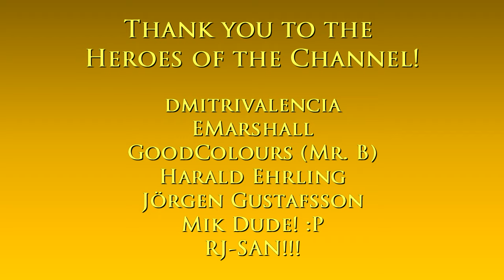[Long Drive] Freeway Road Trip (day) | GTA V - driving normally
Hello and welcome to Driving Normally in GTA V! :)

Context: Road trip around the state of San Andreas freeway system (Blaine County, Los Santos County, and City of Los Santos)

Timestamps:
00:00 - Intro
00:10 - Start at Paleto Bay
00:51 - Great Ocean Highway EB
02:04 - Senora Freeway SB
04:45 - Palomino Freeway SB
07:46 - Entering Del Perro Freeway WB
08:36 - Entering Los Santos Freeway NB
09:58 - Exiting to Palomino Fwy SB
12:32 - Olympic Freeway WB
13:51 - La Puerta Freeway NB
14:07 - Exit to Del Perro Fwy EB
16:07 - Elysian Fields Freeway SB
19:02 - La Puerta Freeway NB
21:19 - Exit to Del Perro Fwy WB
23:14 - Del Perro Fwy and Great Ocean Hwy junction
24:11 - Shoutouts

Main computer used:
Model: GX502LXS-HF053TS
Processor: Intel Core i7-10875H
Graphics card: GeForce RTX 2080 Super Max-Q 8GB
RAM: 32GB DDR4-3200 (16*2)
Storage 1: 1TB WD M.2 NVMe PCIe 3.0 SSD
Storage 2: 250GB Samsung 970 EVO M.2 NVMe PCIe 3.0 SSD

Other hardware:
Recorder: Elgato Game Capture 4K60 S+
Headset: ROG Delta
Mouse 1: ROG Gladius II (wired)
Mouse 2: Logitech M170 (wireless)
Extra keyboard: Logitech MK320 (I need num keypad lol)
Controller 1: Logitech Extreme 3D Pro joystick
Controller 2: Microsoft XBox 360 Controller

Software:
OS: Windows 10 Home
Editing: Vegas Movie Studio (legitimate purchase)
Internet: FTTH 200Mbps